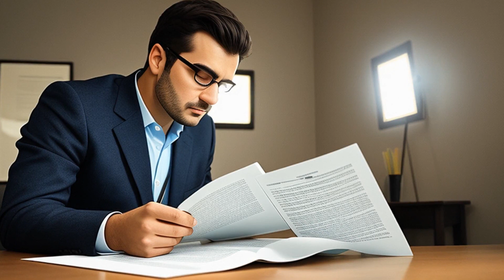IBP, Inc. v. Tyson Foods, Inc. (2001) Overview | LSData Case Brief Video Summary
Tyson Foods and IBP had a Merger Agreement, but Tyson terminated it, accusing IBP of fraudulent conduct. During due diligence, Tyson identified some concerns, but they did not share everything with IBP. Tyson increased its bid, despite receiving red flags. The legal case arose from a dispute over a Comment Letter from the SEC, and the court had to decide on the interpretation of Schedule 5.11 and Annexes in the Agreement.

IBP, Inc. v. Tyson Foods, Inc. (2001)
Delaware Court of Chancery
789 A.2d 14